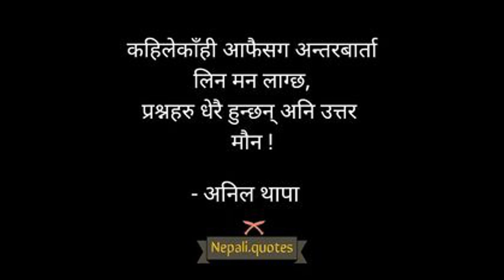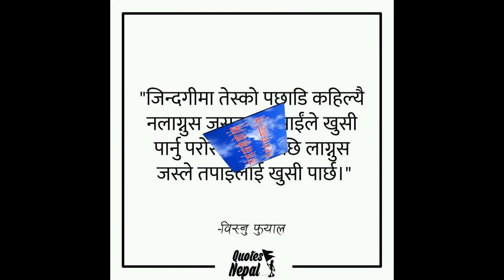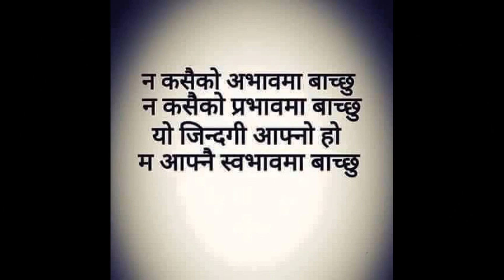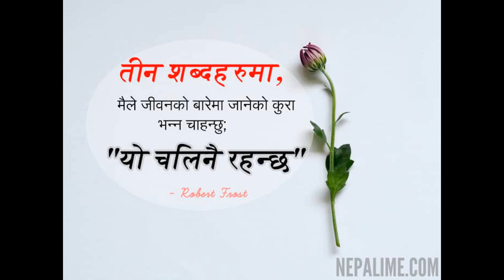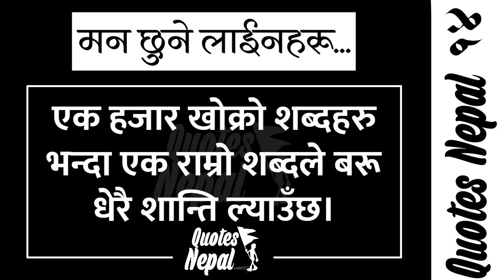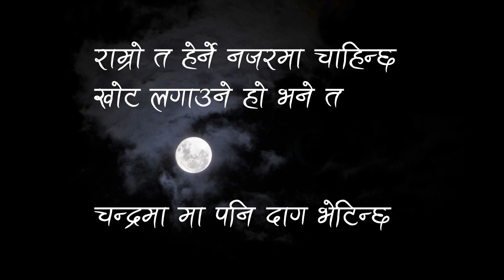जिन्दगीका सुन्दर भनाईहरू | Nepali Motivational Quotes, Lines,Part 1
Our video content is allowed on the condition that we are provided due credits. Unauthorised uploading on YouTube channel is Strictly Prohibited. Embedding to a website is allowed.